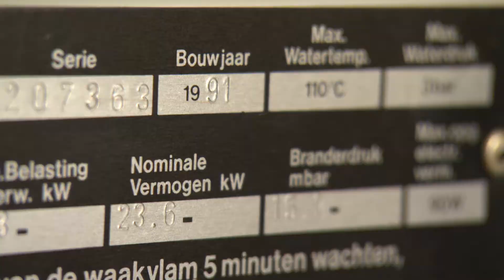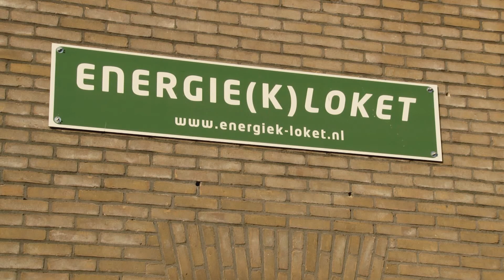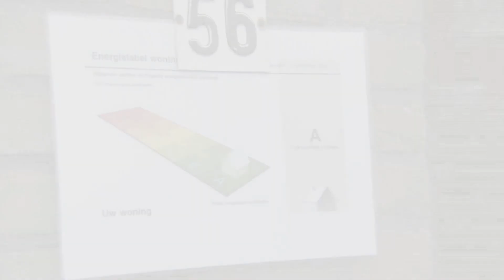Meer met Minder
In het Friese Gytsjerk staat een oude schoolmeesterswoning met energielabel G. Uit de praktijk blijkt dat er veel geld te besparen is met bijvoorbeeld de aanschaf van een nieuwe CV Ketel, spouwmuurisolatie, vloerisolatie enzovoort. Maar besparing is niet het enige voordeel: ook het wooncomfort vergroot hierdoor en het huis wordt meer waard. In opdracht van Provincie Fryslân heeft PS Produkties een video gemaakt waarin het schoolmeestershuis grondig wordt aangepakt door een aannemersconsortium. De woning verandert in 'no time' van energielabel G naar een energielabel 'A-status'. Deze film dient als promotievideo voor iedere inwoner van Friesland en aannemers/installateurs.